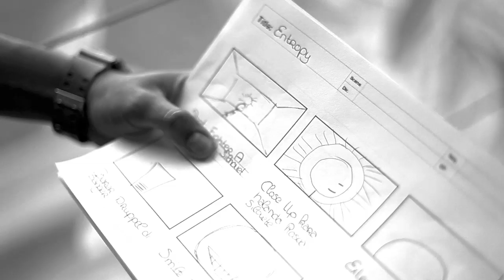Entropy - Behind the Scene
This is the Behind the scene's of the ShortFilm Entropy. We had fun making this Shortfilm for the MyRodeReel Compition.